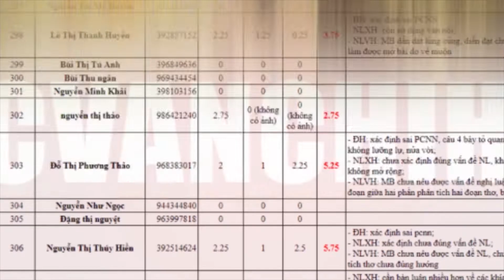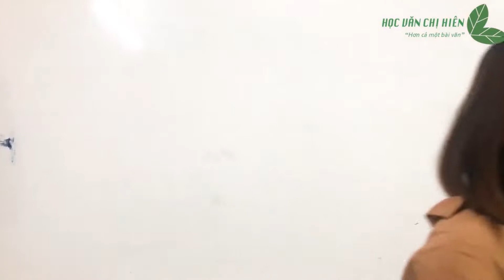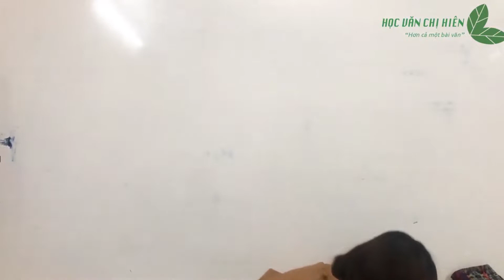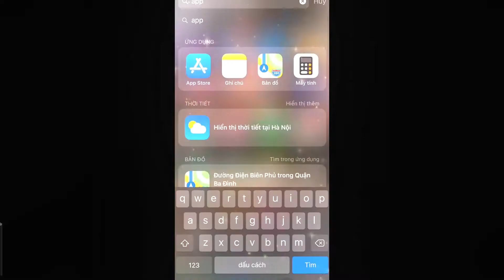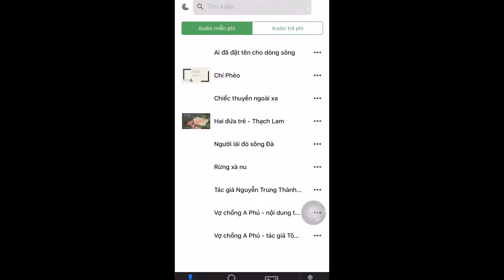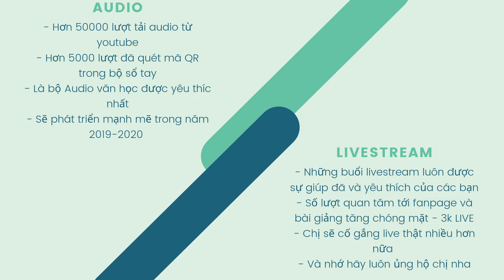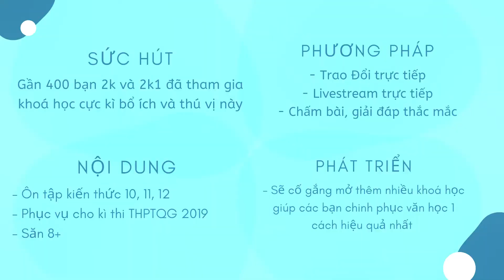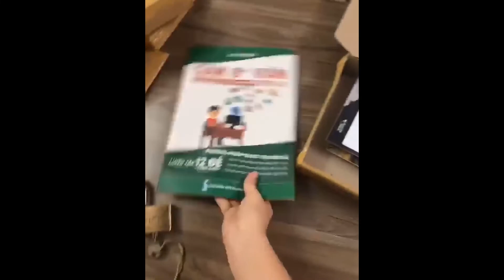CÁCH CHỊ HIÊN GIÚP 2K1 VƯỢT QUA KÌ THI THPT QUỐC GIA 2019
Nguyễn Minh Hiên
Chị Hiên Dạy Văn - Học Văn Chị Hiên
Chúc các bạn học tốt và có một kì thi thành công !